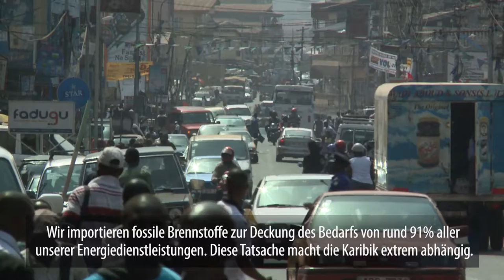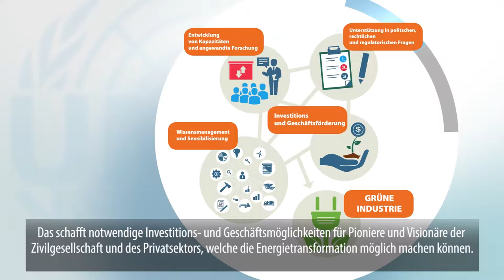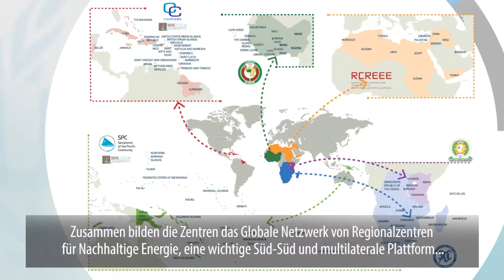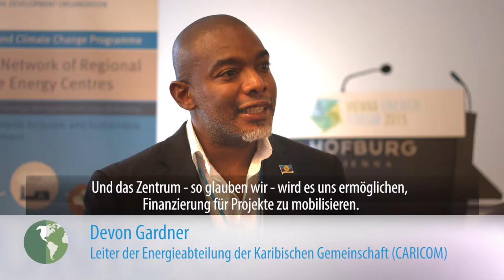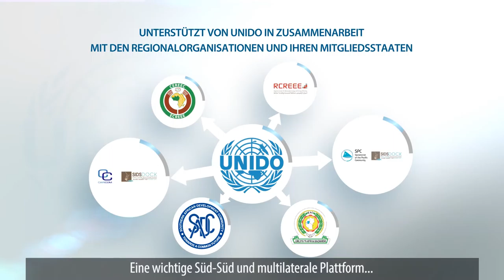Global Network of Sustainable Energy Centres - German long version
The United Nations Industrial Development Organisation's (UNIDO) mandate is to promote and accelerate sustainable and inclusive industrial development in developing countries and countries in transition. The Climate Policy and Networks Unit (CPN) of the Energy Branch (ENE) is supporting countries in the development and execution of innovative regional programs, projects and multi-stakeholder partnerships in the sustainable energy and climate resilience sector.

CPN coordinates the Global Network of Regional Sustainable Energy Centres (GN-SEC) in cooperation with regional economic communities and organizations. The expanding South-South
multi-stakeholder partnership comprises various centres in Africa, the Caribbean, the Pacific and other regions. The Centres respond to the urgent need for increased regional cooperation and capacities to
mitigate existing barriers to renewable energy and energy efficiency investment and markets. They enjoy high-level support from the Energy Ministers and respond to the individual needs of the
respective national governments. The Centres complement and strengthen ongoing national activities in the areas of policy and capacity development, knowledge management and awareness-raising, as well as investment and business promotion. There is a common understanding that some “soft barriers” for RE&EE can be addressed more effectively and at a lower cost through regional approaches and methodologies. UNIDO provides key technical services for the establishment and operation of such regional Centres. The network offers a common umbrella for promoting south-south cooperation. Further information is available at